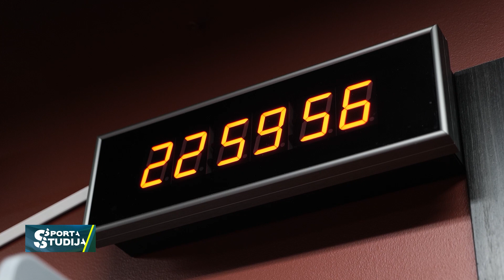Ieskats Brieža un Manna boksa cīņas aizkulisēs